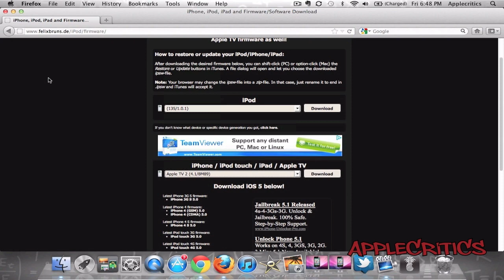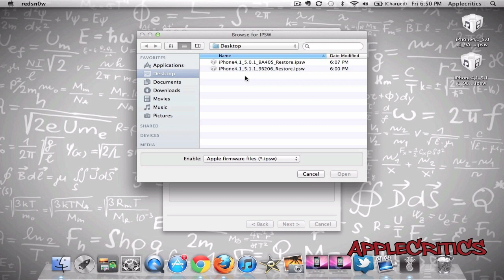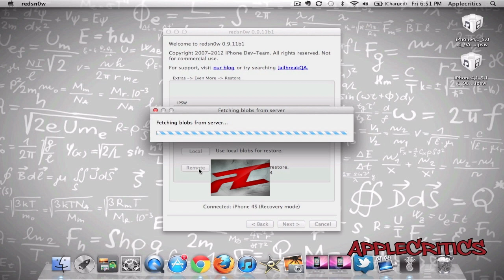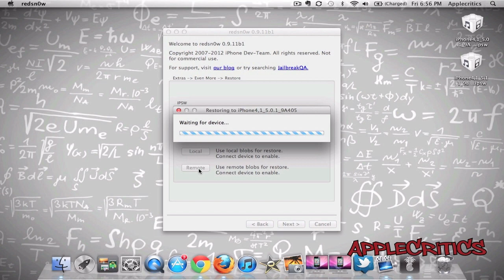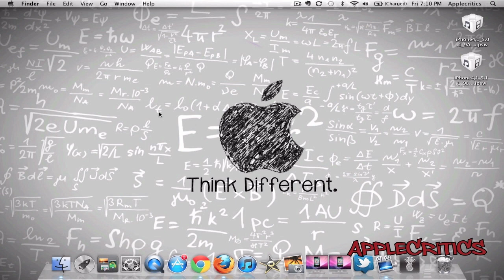How To Downgrade iPhone 4S, iPad 2 and New iPad From iOS 5.1.1 to 5.1, 5.0.1 Using Redsn0w 0.9.11b1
Downgrade A5 Devices From iOS 5.1 to iOS 5.0.1 iPhone 4S iPad 2 iPad 3 How To Downgrade iPhone 4S, iPad 2 and New iPad From iOS 5.1.1 to 5.1, 5.0.1 Using Redsn0w 0.9.11b1 how to downgrade 5.1.1 to 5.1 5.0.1 jailbreak ios5 untethered absinthe How To Downgrade iPhone 4S & iPad 2 Running 5.1.1 / 5.1 Back To 5.0.1 Firmware Iphone Apple 4s downgrade 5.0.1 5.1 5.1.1 jailbreak cydia redsn0w tutorial mac windows ipad2 ipad3 baseband firmware ipodtouch wwdc rwj 2012 ucantcme8282 pc upgrade howto how to iPhone5 unlock Review Ipod 3gs Imac Itunes app application free software ray the best game gaming news exploit hacker tweak themes maker computer ios6 A5x A6 lion june